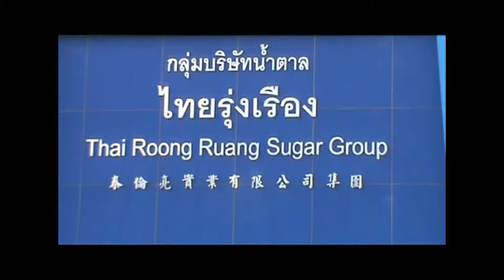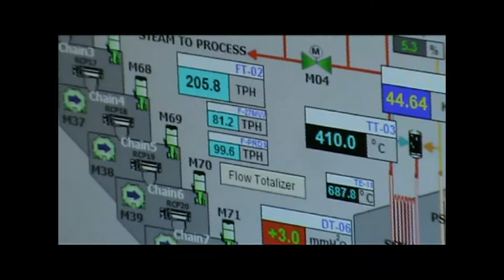200 TPH Boiler in Thailand